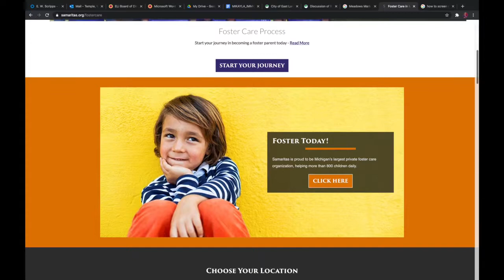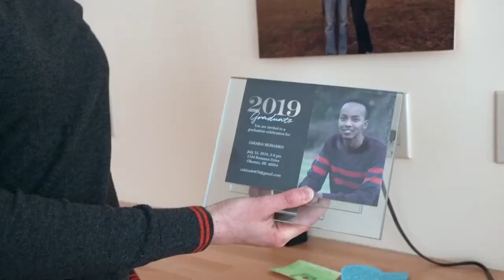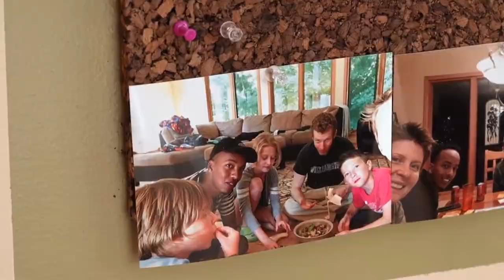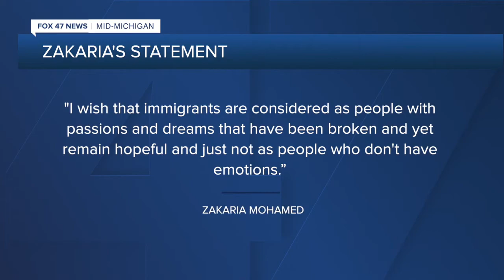Williamston family fighting for adopted sons U.S. return and citizenship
The O’Brien family adopted Zakaria Mohamed when he was 18. Just 18 months after he joined their family, he received a deportation letter back to Somalia as he waited to be approved for his special juvenile immigrant status.